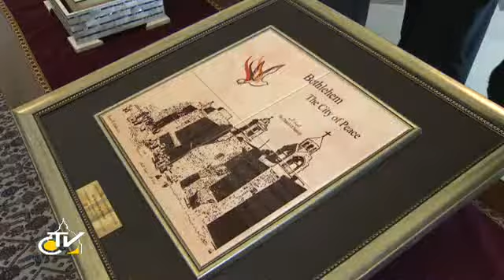教宗方济各接见巴勒斯坦国总统阿巴斯：迫切需要重启以色列与巴勒斯坦的和谈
（梵蒂冈电台讯）教宗方济各10月17日接见了巴勒斯坦国总统阿巴斯。双方在会晤中讨论了「中东的局势，尤其是以色列与巴勒斯坦重启和谈一事。双方热切盼望这样的进程能带来所期盼的果实，找到公正且持久的解决之道来终止冲突，这显然越来越迫切必要」，并祈愿「双方能在国际社会的支持下，坚决地作出大胆且能促进和平的决定。」「双方仍十分担忧叙利亚的情况，期望能尽快以对话与修和的逻辑取代暴力的逻辑。」